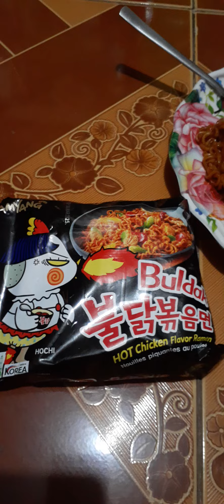korean spicy noodles